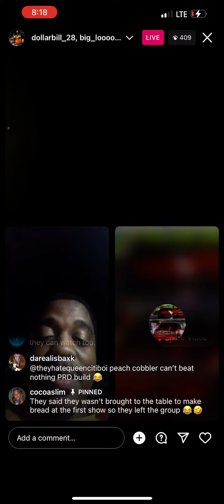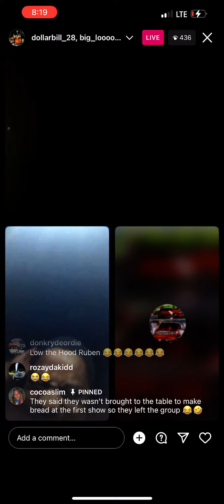Go or Blow Top 5 vs Deathrow # Donkracingtv